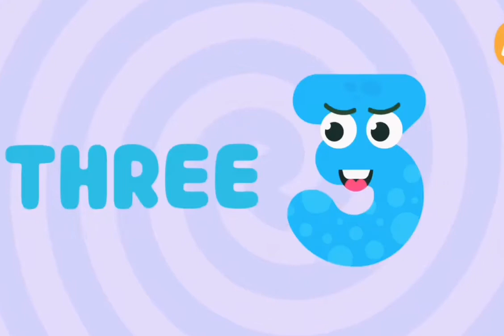Numbers Song | Kids 123 - Counting song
Kids Numbers Song